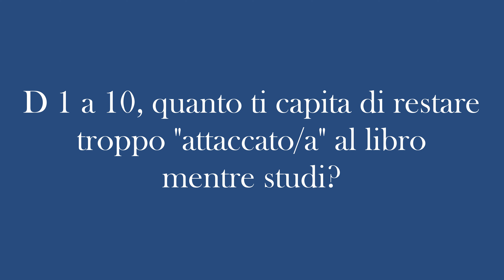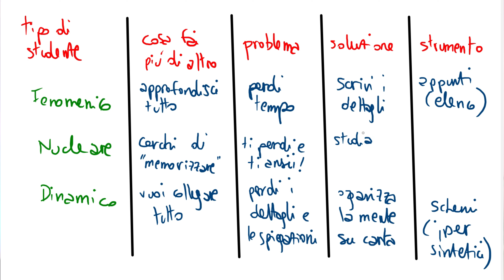Il Metodo Migliore per Studiare un Libro Universitario: SENZA Aprirlo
Per quanto possa sembrare incredibile, c'è un metodo migliore degli altri per studiare un libro universitario, e potrebbe essere non aprire il libro, o meglio usare queste 5 Tecniche e Metodi ideali per tutti e tre i tipi di studente.
Come immaginerete il metodo per studiare dal libro potrebbe essere, per assurdo, quello di tenerlo chiuso e di fare alcune operazioni precedenti o successive.

Ditemi quale delle 5 tecniche preferite.

CAPITOLI:
0:00 Chiudilo
1:13 Lingue
2:30 Visione
3:30 Rappresentazione
5:18 Pre-studio

👹 I Tre Mostri da Uccidere all'Esame

ATTREZZI DEL MESTIERE:

CHI SONO:
Ecco come.